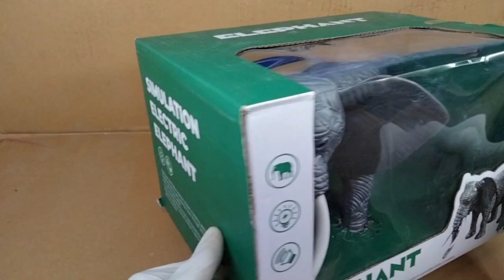Battery operated Elephant unboxing and review | elephant toys unboxing